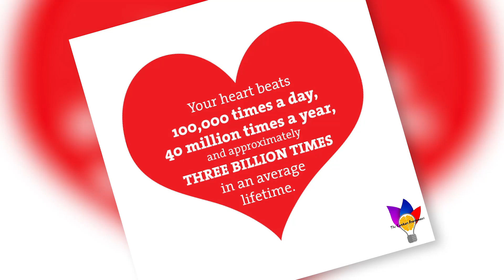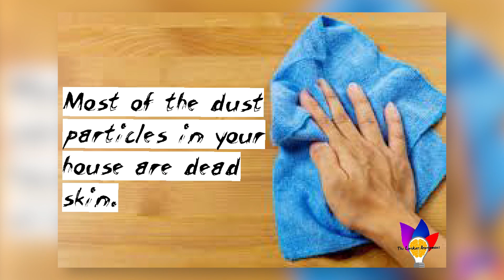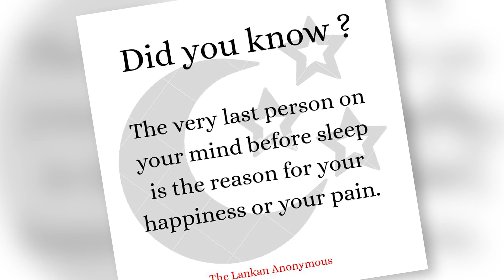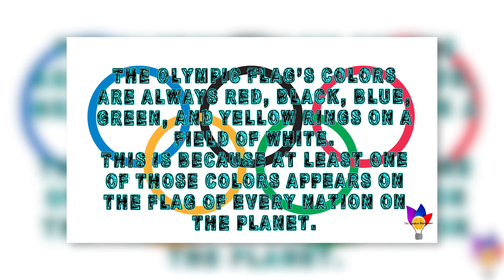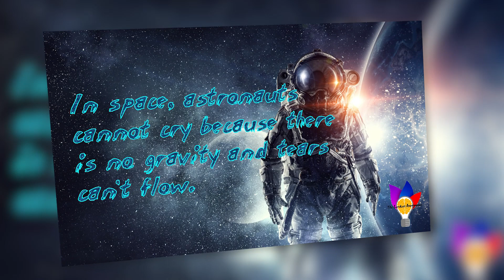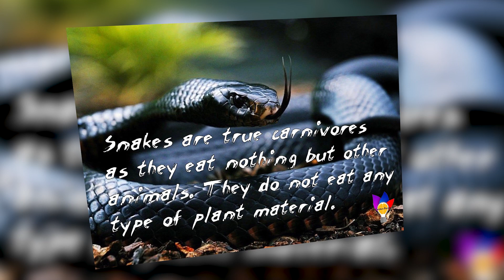Most 37 interesting facts that you have never heard before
Things you didn't know before watch now..  you will surprise..
Actually , There are lot of amazing facts which we don't know..
So you like fun facts , scientific facts ? We'll You're in luck, we've got them😎

When we live in the world we must know those thing.
this video has most 37 interesting facts that you have never heard before
Wow those are really important.
very informative and very important

If you want more fact visite our facebook page